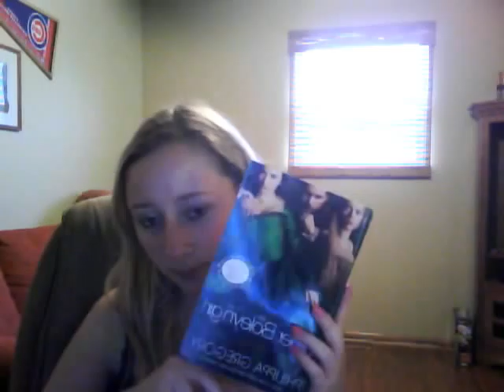Book Haul #11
Here are some books that I've picked up lately(: Enjoy!